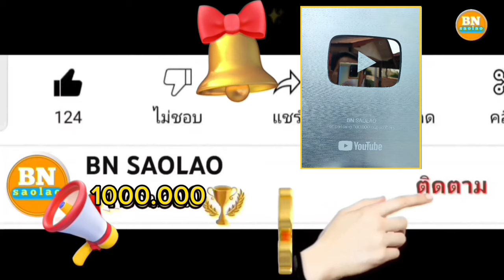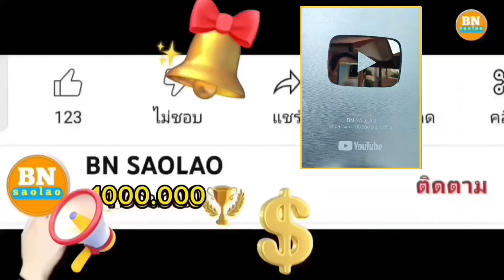ep948 ถ้าการพัฒนาเผ่าตองเหลืองเป็นแบบนี้ผมขอให้ FC เป็นคนตัดสินว่าจะให้ผมอยู่หรือจะให้ผมไป 1 หรือ 2